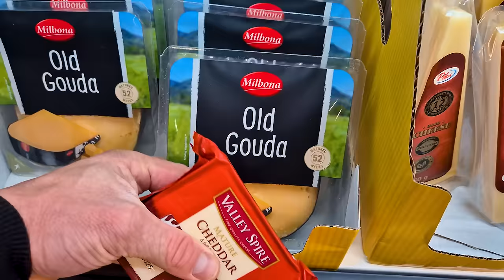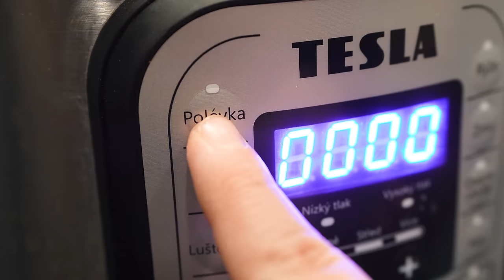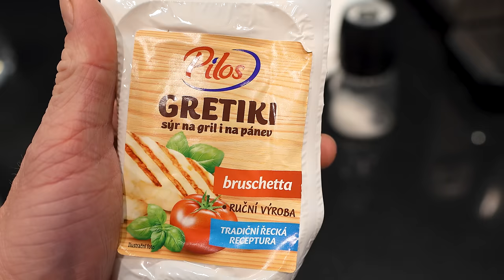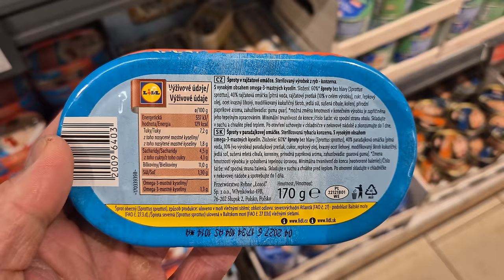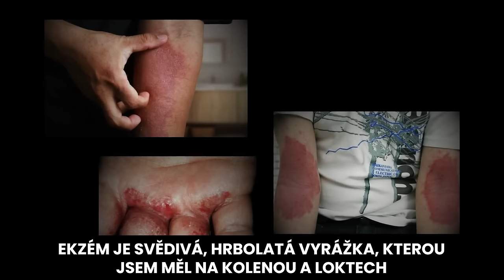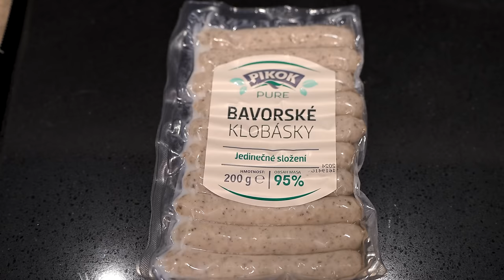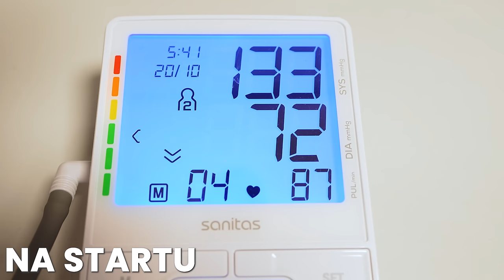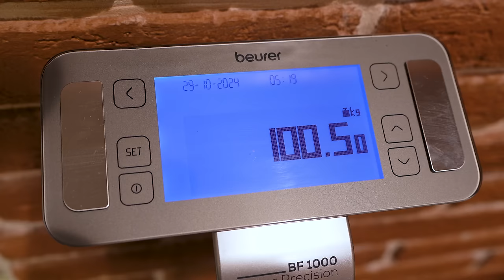VYZKOUŠEL JSEM NA 7 DNÍ CARNIVORE DIETU - Co se stalo?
Zkusil jsem držet na 7 dní Carnivore dietu, abych si sám na sobě vyzkoušel jaký to doopravdy je a zjistil, co se stane s mým tělem na tyhle extrémní dietě.

Sauny, vířivky, cold plunge Hanscraft. Ušetři 20%